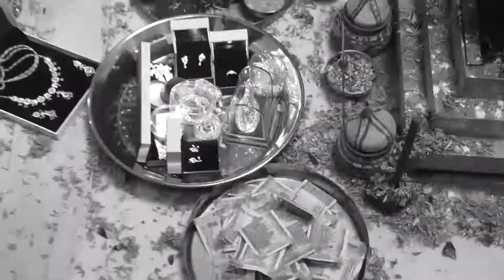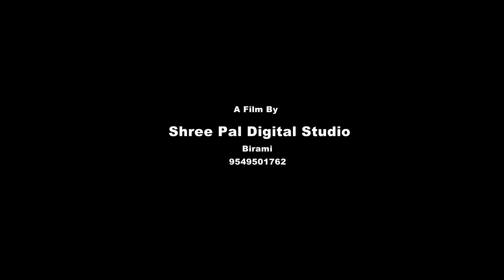JAGDISH CHOUDHARY WEDS SWEETY WEDDING HIGHLIGHT 2021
SHREE PAL DIGITAL STUDIO
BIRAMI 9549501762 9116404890